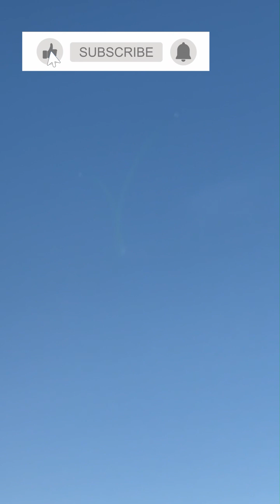Saudi National Day (94th) - Air Show - Part-2